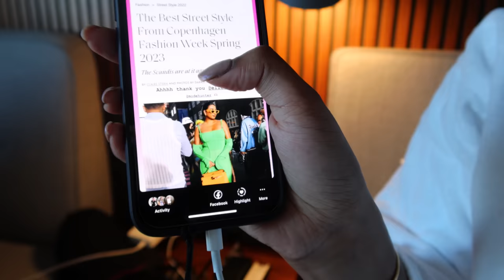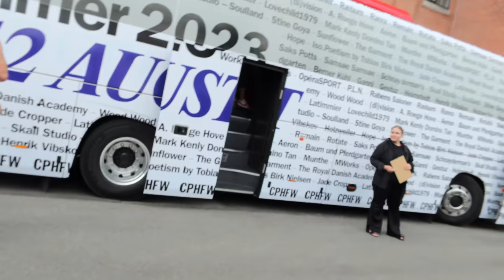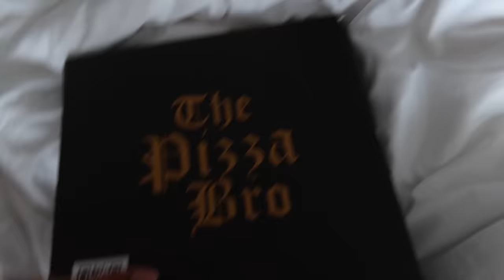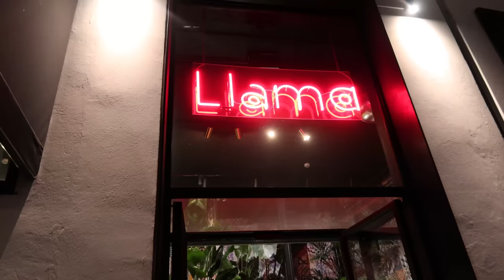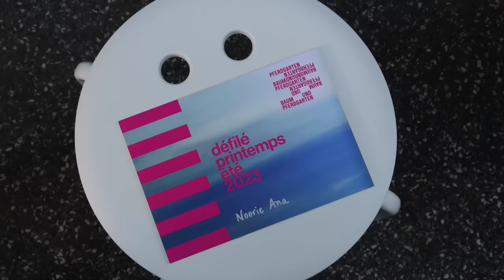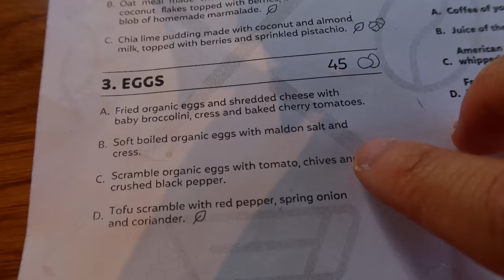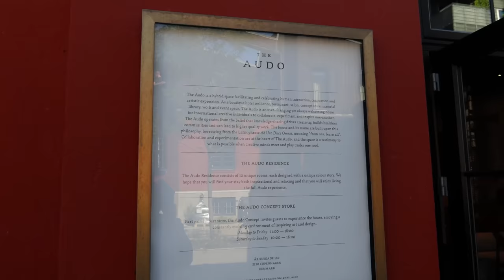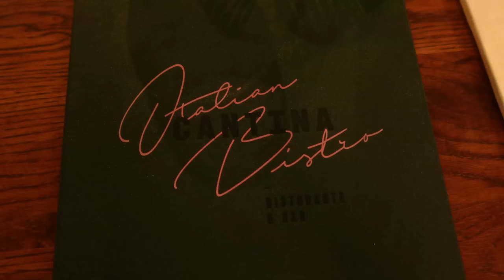COPENHAGEN FASHION WEEK VLOG | behind the scenes, fashion, good food 🫶🏽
Hey friends, in this vlog I take you along with me to Copenhagen for fashion week! I spent some time going to fashion shows and styling up some cool fashion week looks. I hope you guys enjoy! x

Outfit 7
Blue dress Dorothee Schumacher (not yet released)